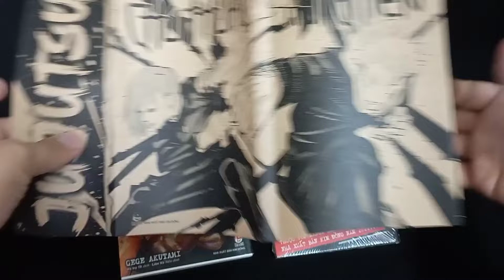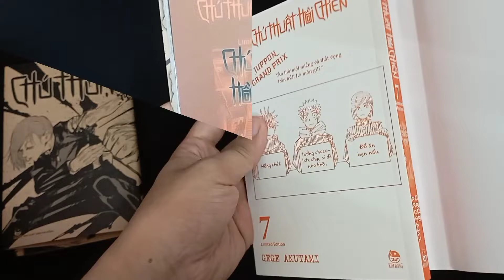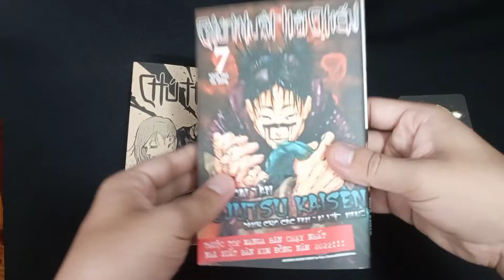Review [Chú thuật hồi chiến 7] – Hai phiên bản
Máy edit clip của Mây đang hỏng nên lên review trễ đó TT, đánh xài tạm điện thoại trước nha TT
HÌNH THỨC
* Bản limited
- 10.000 bản in (in 1 lần duy nhất)
- Bìa áo Metalize lấp lánh với hình minh họa giống bản thường.
- Bìa keo bên trong in màu và được cán mờ 1 lớp
- Ruột truyện in trên giấy Couche cao cấp
- Quà tặng kèm:
+ Bọc bảo vệ Kraft sử dụng art nhân vật Itadori và Nobara khi đang sử dụng chiêu Hắc Thiểm
+ Bonus trang màu độc quyền từ tạp chí Jump kèm trang bìa lót (các chương 56,58).
* Bản thường
- 60.000 bản in (ở mỗi nhà in 30.000).
- Bìa áo phủ UV phần tiêu đề, số tập, tên tác giả; bonus thêm chiếc obi ăn khớp với bìa
- Nhân vật lên bìa lần này là Choso (1 trong 3 thực thể của “Chú thai cửu tương đồ”)
- Phần bìa keo in đen trắng, không được cán nên bìa bị lem mực
* Quà tặng kèm: Card bo góc nhựa size 7 x 11cm. Sử dụng art của trang đầu chương 58
NỘI DUNG
Chú linh đặc cấp Hanami và đồng bọn đã rút lui khỏi trường chuyên chú thuật nhưng các ngón tay của Sukuna và chú vật đặc cấp “Chú thai cửu tương đồ” đã bị đánh cắp. Cửu tương đồ có được thực thể và trở thành mối nguy mới. Song nhóm Itadori lại chẳng hay biết gì về hiểm họa đó, vẫn lên đường làm nhiệm vụ tiêu diệt “Chú linh xuất hiện ở cánh cửa”…!?
NHẬN XÉT
- Sau trận chiến căng thẳng ở ngày thi đấu đầu tiên, hai trường thi đấu bóng chày vào ngày thứ 2 (phần đầu truyện)
- Một phần quá khứ “lẫy lừng” của Megumi được tái hiện
- Các trận chiến nảy lửa diễn ra từ giữa truyện
+ Megumi đối đầu với chú linh và đã sử dụng hết sức chiến đấu, khai mở lãnh địa “Khảm hợp ám ế đình” (Sân vườn nơi bóng tối kết hợp)
+ Itadori, Nobara lần lượt trạm chán 2/3 thực thể Chú thai cửu tương đồ tên Kechizu và Eso.
- Ai chiến đấu trông cũng ngầu và có chút “điên điên’ =))
KẾT
Việc mua được tập 7 đã nhàn hơn rất nhiều so với các tập trước đó. Hy vọng cái “nhàn” này vẫn sẽ tiếp tục với những tập tiếp theo cho fan dễ thở =)))

Video gồm:
00:00 – Mở đầu
00:16 – Unseal Limited
00:32 – Bìa Kraft
01:03 – Bìa Metalize
01:16 – Ruột truyện Limited
02:04 – Card bo góc
02:14 – Bìa + Ruột truyện
02:40 – Kết